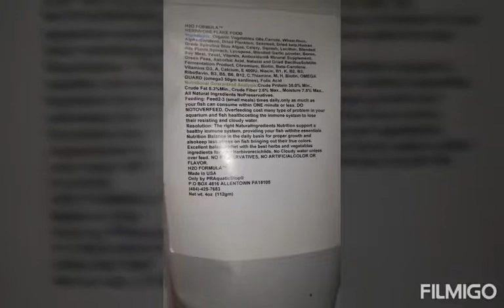Hervibore Flakes Fish Food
Hervibore Flakes H2O FORMULA  Fish Food is
 a Unique Formula providing your fish the essential nutrients for this kind of diet.